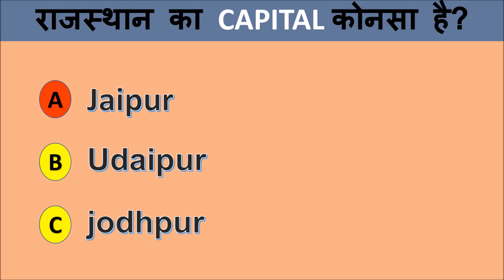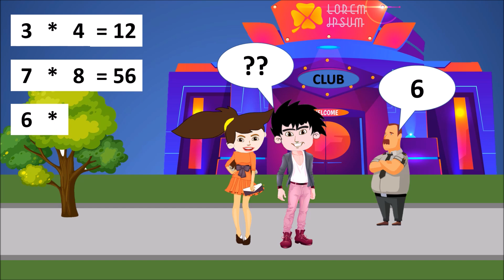Udaipur trip || Bandbudh Aur Budbak Paheliyan ||कौन भागनेवाला है ??